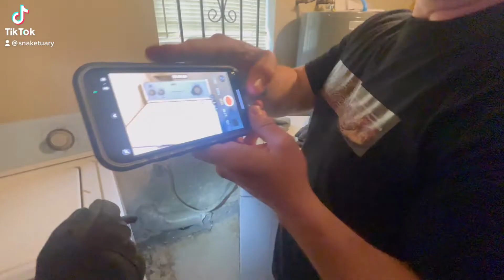Snake Call with the Fire Dept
Steve’s Snaketuary was called out to assist a Caddo Fire District 4 on a snake call!